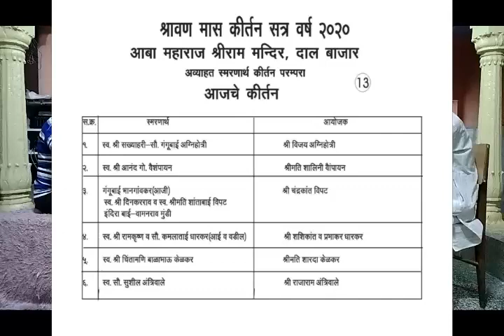02 08 2020 Aakhyan DROUPADI SANTWAN Part 1 S B Shri Upendra Shirgaonkar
This Kirtan was organised in rememrance of Devotees whose name are given after titles. Aaba Maharaj ShriRam Mansir has organised this kirtan with shrawan Mas Kirtan Satra 2020.